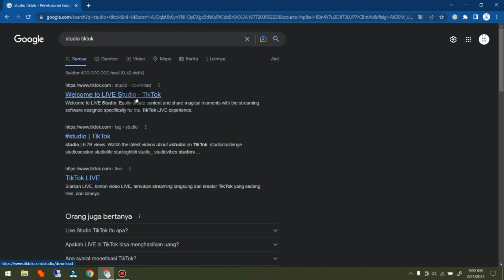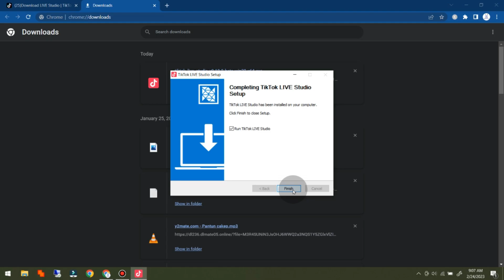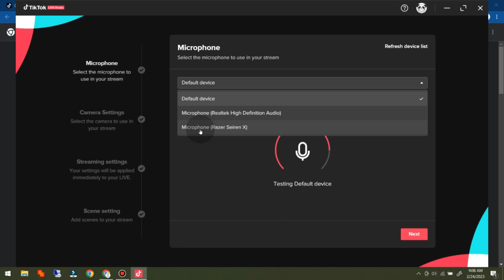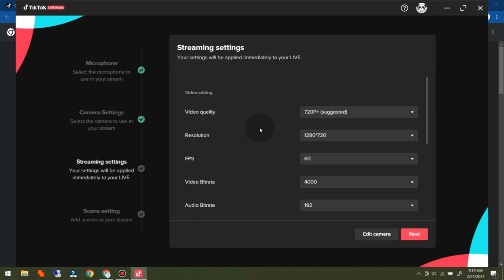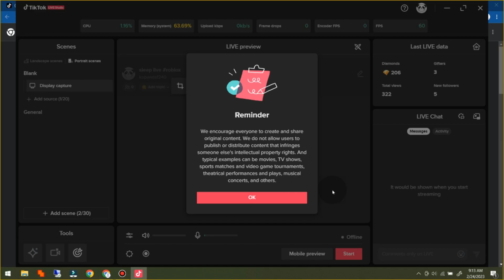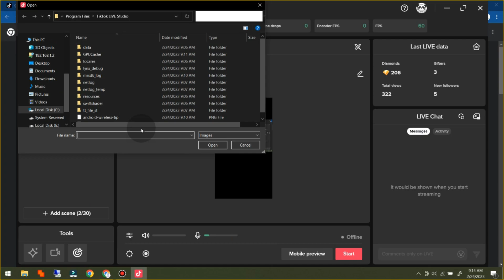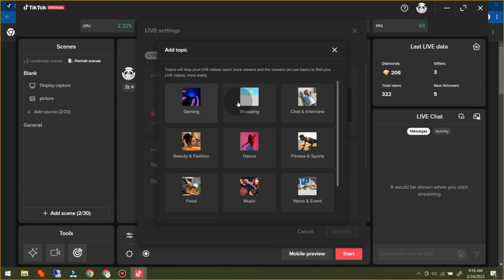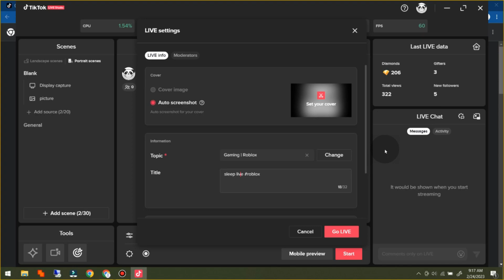CARA LIVE STREAMING TIKTOK DI LAPTOP ATAU KOMPUTER MENGGUNAKA TIKTOK STUDIO KO TUTORIAL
Di Video kali ini Ko Tutorial akan memberitahu kalian bagaimana CARA LIVE STREAMING TIKTOK DI LAPTOP ATAU KOMPUTER MENGGUNAKA TIKTOK STUDIO KO TUTORIAL

Nah jadi tonton dari awal sampai akhir agar kalian paham bagaimana CARA LIVE STREAMING TIKTOK DI LAPTOP ATAU KOMPUTER MENGGUNAKA TIKTOK STUDIO KO TUTORIAL

Tag: .